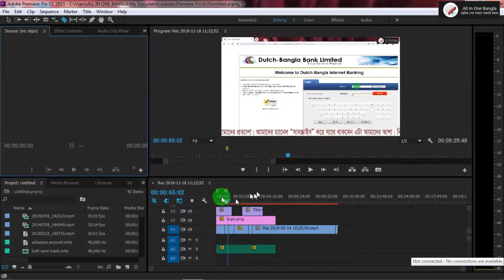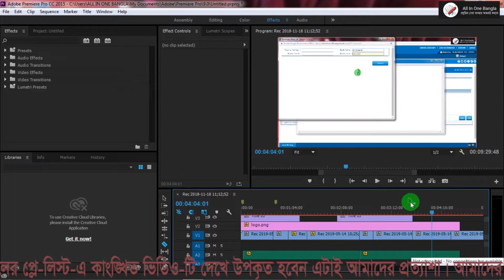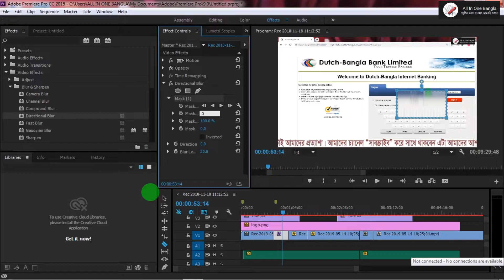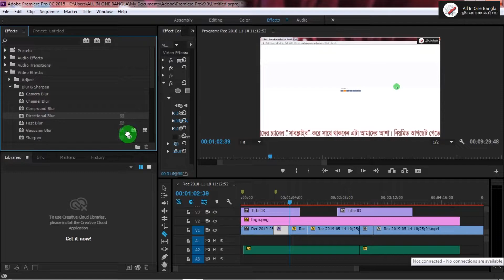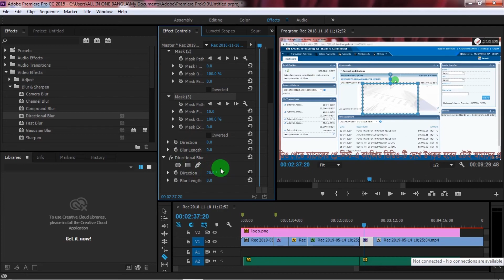adobe premiere pro bluer